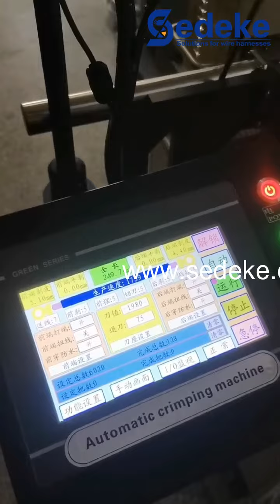ACC-108 Automatic cutting stripping seal and terminal crimping machine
Sedeke ACC-108 Automatic cutting stripping seal and terminal crimping machine